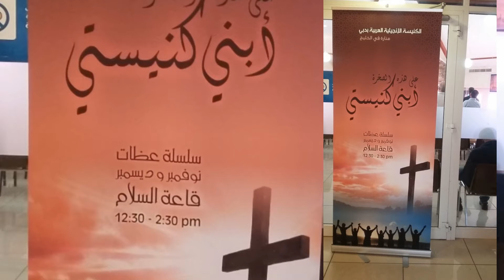ARAB EVANGELICAL CHURCH OF DUBAI UAE | EPS. 63